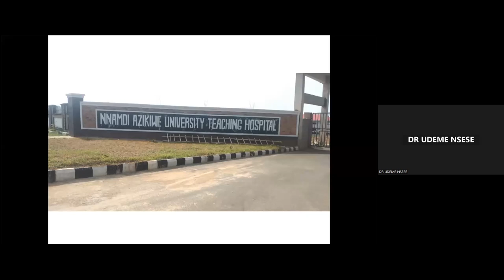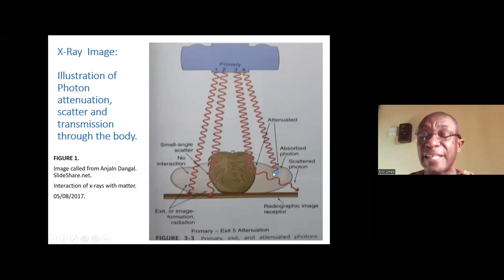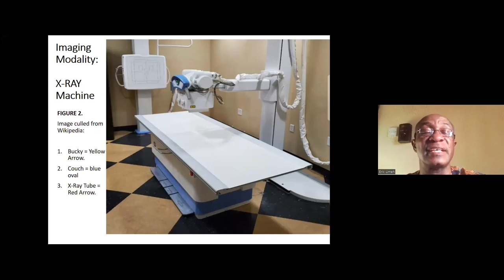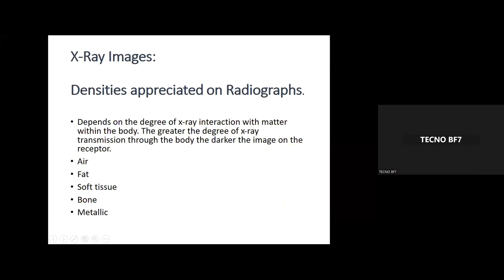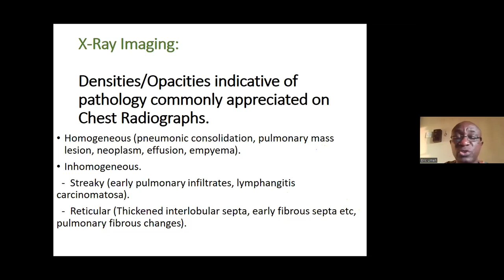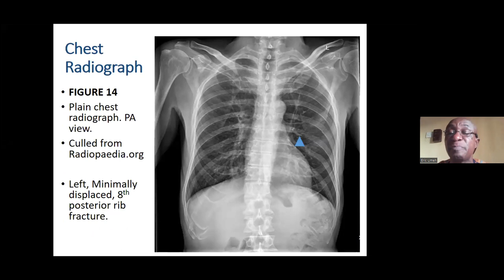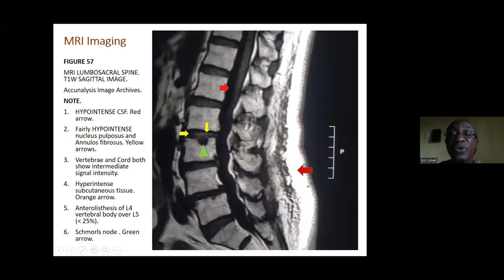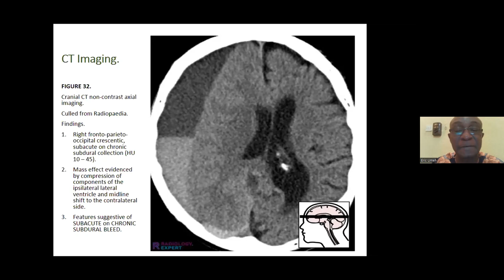Image Interpretation for Computed Tomography (CT) Magnetic Resonance lmaging (MRI) and Radiographs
Niferian Society Of Anaesthetists